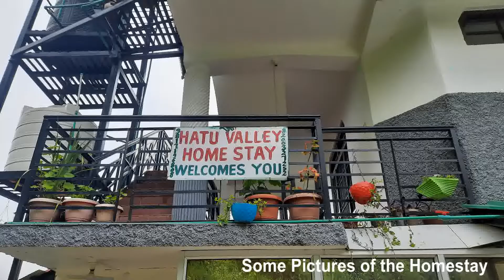FOUND HEAVEN ON EARTH || HATU PEAK, NARKANDA || PUNEET BHARGAVA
Hatu Peak is very scenic, and temple is very good at architecture. I found best homestay in Narkanda.

Hello everyone, my name is Puneet, and I am an Engineer by profession and Traveller/Photographer by passion. I love exploring new places with very less tourism and for this reason I keep on doing small treks around some famous tourist destinations. I love waterfalls a lot and try to spend lot of time sitting on the corner of waterfall with my feet in the water. I am a nature lover; hence try to live in homestays that are typically homestays only, not much commercialized.

This video is a part of the travel series to SPITI. It was a complete unplanned trip to spiti. I started to spend some time in Chitkul and come back but as the trip progress, the plan kept on changing and finally reached Spiti with no planning in hand. In this series, you will be able to see the challenges and adventure that one can face on an unplanned trip to such an adventurous place.

Please click on the below link to watch complete playlist including all Episodes of this series.